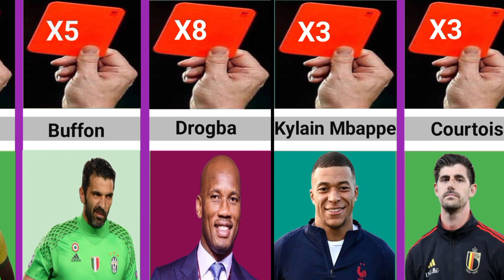Number of Red Cards of Famous Football Players|Red Card Chronicles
"🟥 Red Card Revelations: Delve into the Intense Moments 🥅

Join us as we uncover the untamed passion on the field with a comprehensive analysis of the red card statistics of some of the most renowned football icons. From fierce tackles to heated altercations, we bring you a breakdown of the fiery moments that led to those unforgettable red card incidents. Get ready to relive the intensity and explore the stories behind the numbers in this captivating football journey.